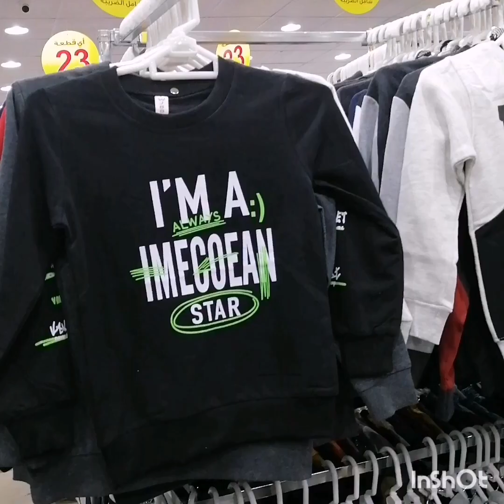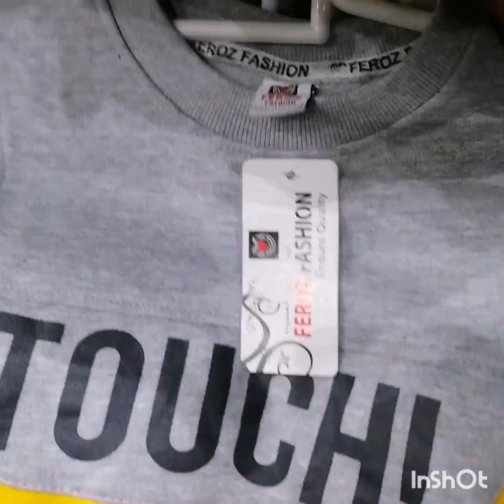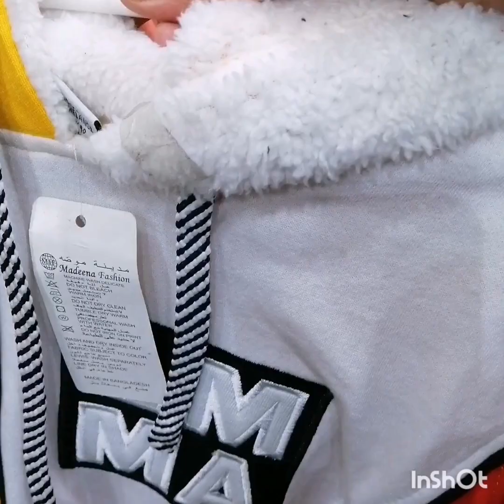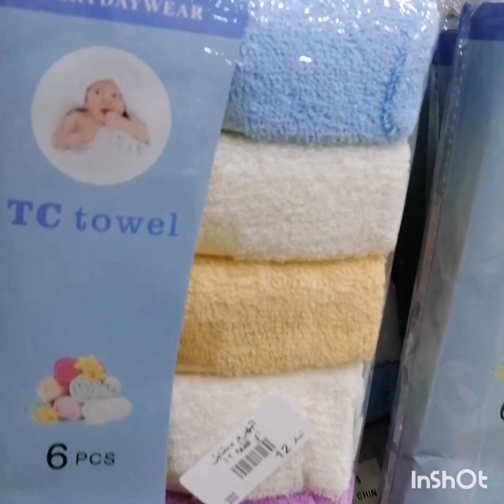الهرم تونتي 🇸🇦أقل سعر خياااااال أسعارهم 🏃‍♀️🏃‍♀️🏃‍♀️القسم الولادي&الفوط&سجاجيد الصلاة👌❤️🇸🇦🇸🇦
الهرم تونتي الروضة بالرياض